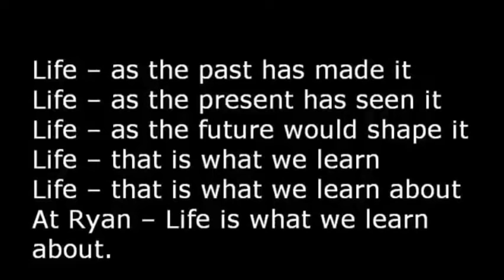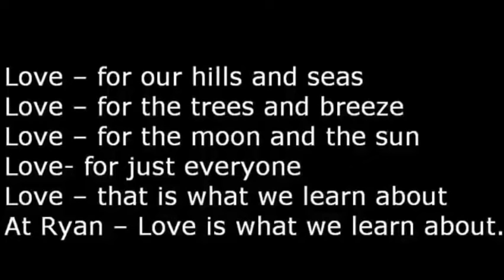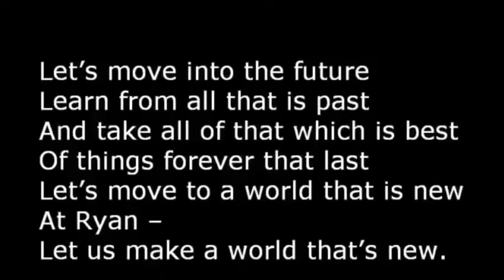School Song of Ryan Group , School Anthem of Ryan International School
Life -- as the past has made it
Life -- as the present has seen it
Life -- as the future would shape it
Life -- that is what we learn
Life -- that is what we learn about
At Ryan -- Life is what we learn about.

Love -- for our hills and seas
Love -- for the trees and breeze
Love -- for the moon and the sun
Love -- for just everyone
Love -- that is what we learn about
At Ryan -- Love is what we learn about.

Pride -- in what we are
Pride -- in what we were
Pride -- in what we could be
Pride -- in our land and country
Pride -- that is what we learn about
At Ryan -- Pride is what we learn about.

Peace -- deep inside our hearts
Peace -- for that is where it starts
Peace -- is the cry of the brave
Peace -- is how the world we save
Peace -- is what we learn about
At Ryan -- Peace is what we learn about.

Let's move into the future
Learn from all that is past
And take all of that which is best
Of things forever that last
Let's move to a world that is new
At Ryan -- Let us make a world that's new.